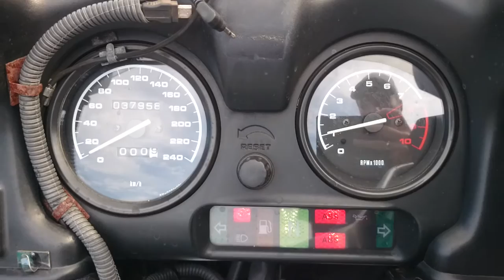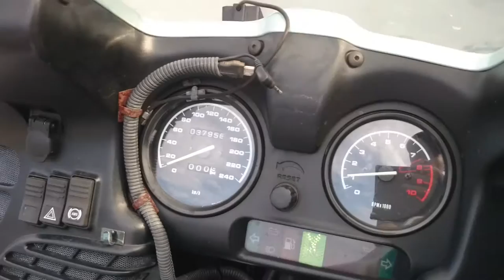No B7053 BMW R1100RT